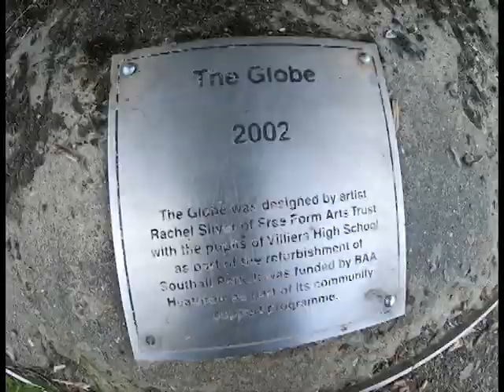Amazing Sights To See At The Park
Hey guys, today I am going to show you this amazing park.